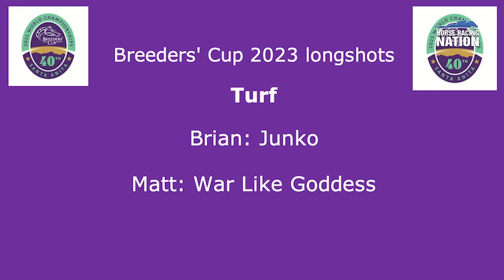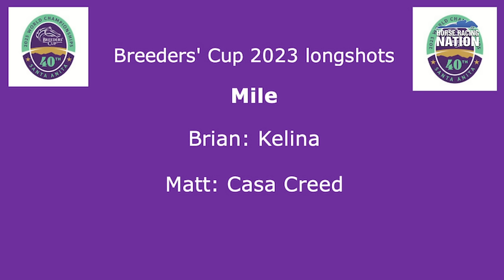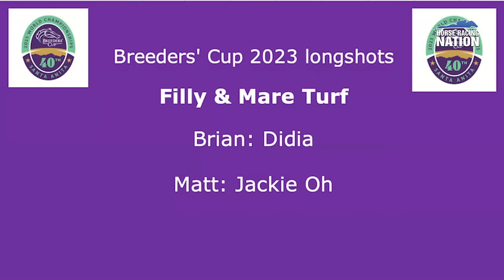Breeders' Cup 2023 longshot picks in all 14 races on HorseCenter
This week on HorseCenter, your hosts Brian Zipse and Matt Shifman continue their Breeders' Cup coverage by offering longshot picks for all 14 races for the world championships at Santa Anita on November 3 and 4.